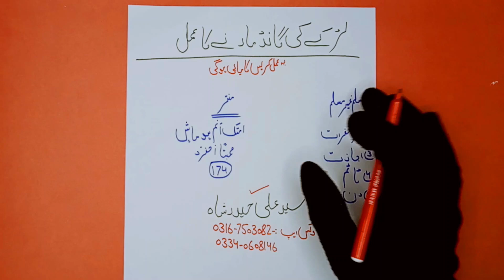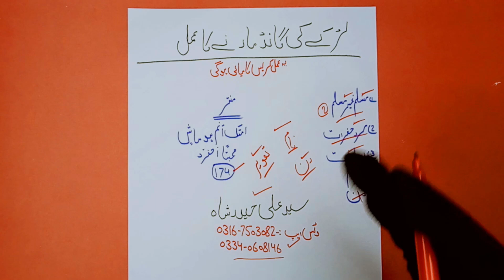Boys sa S**y ka Amal | Larka ki gand marna ka Taweez | لڑکے سے سیکس کرنے کا عمل بہت ہی آسان وظیفہ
Boys sa Sexy ka Amal | Larka ki gand marna ka Taweez | لڑکے سے سیکس کرنے کا عمل بہت ہی آسان وظیفہ

(WhatsApp Number)
1 Click se syed Ali Hyder shah ka WhatsApp Number hasil krny Ka laya

My All (Amliyat )
Gayab Hone ka
Mohabba Ka Amal

Zidi peer official✓ Verify YouTube Channel